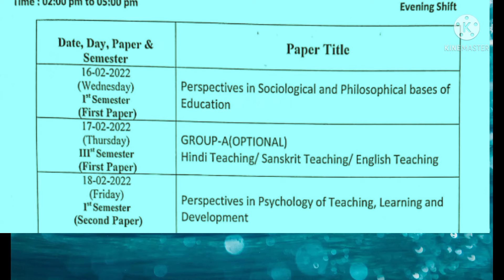आ गई कॉलेज Exam Date | College Exam time table 2022 |University Exam 2022 ba admit 2022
।college exam time table 2022
anpur university exam date 2022
ba admit card kaise download kare
ba admit card
ba admit 2022
CSJMU admit card
mjpru admit card kaise download kare
bsc admit card
ba roll number
Ba part 3 admit card 2022
ba part 3 admit card 2022 kab aayega
bA
BSC
ma
msc
bsc admit card 2022 ।bsc final year ka admit card kaise nikale
final year admit card kaise nikale
b. a exam date 2022
bu exam date 2022
ddu university exam date 2022
mjpru
aktu
ddu
ccsu
MJPRU admit card 2022
ba admit card 2022
Admit card 2022 kaise download kare
Admit card 2022 kaise dekhe
Mjpru university exam admit card 2022 Kaise download kare admit card 2022
Mjpru university admit card 2022 kaise download kare
Roll number kaise dekhe
Ba admit card
MA admit card
Bsc admit card
admit card admit card kaise download kare mobile se
Bcom admit card
admit card kab tak ayega
admit card admit card kaise download kare
2022 admit card kaise dekhe
2020 admit card 2020 kaise download kare एडमिट कार्ड कैसे डाउनलोड करें
एडमिट कार्ड कैसे देखें मोबाइल से
Mjpru admit card
registetion nomber kaise dekhe
csjmu
kuk university
rbsc exam date 2022
bu exam date 2022mlau
kanpur university
agra university
bcom time table
mjpru news today,
mjpru paper cancel
ccsu paper camcel
rmlau paper cancel
csjmu paper cancel
aktu paper cancel
aktu
mjpru
ccsu
ddu paper cancel
bhu paper cancel
allahabad university paper cancel
mjpru news today
university student promotion
mjpru paper cancel
rmlau paper cancel
mjpru promotion
ccsu promotion
csjmu promotion news
ccsu promotion news today
bilaspur university exam date 2022 allahabad university exam date 2022 thiruvalluvar university exam date 2022 today news
anna university exam date 2022
ddu
ddu exam news
ddu back paper
ddu back paper 2022
ddu back paper 2023
ddu exam date 2022
ddu latest news today
ba bsc back paper 2022
ddu latest update today

ba admit card
ba admit 2022
Admit card
bsc admit card
ba roll number
mumbai news
new update
bsc 1st year exam date 2022
kanpur university
agra university